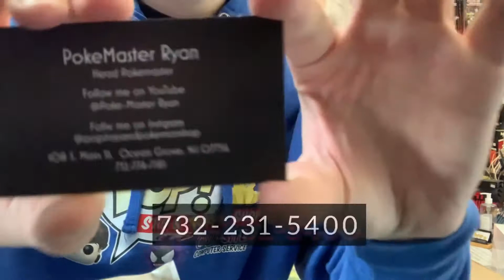Giveaway Update! SuperBowl Pool + UPC Giveaway!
This is how you can win a Pokémon Ultra Premium Collection + Our New Challenge!

SuperBowl Pool on February 13th!
UPC Soon

New regular video soon!